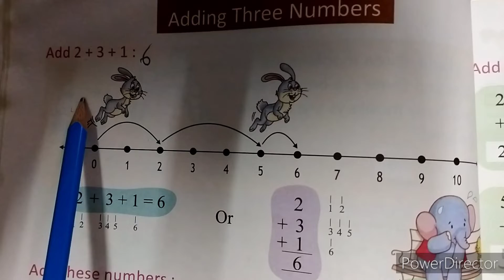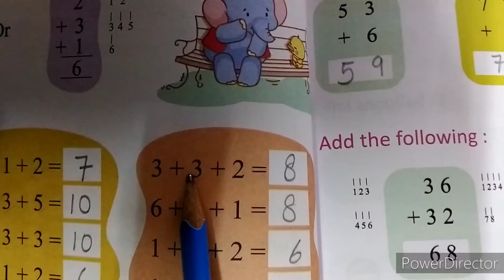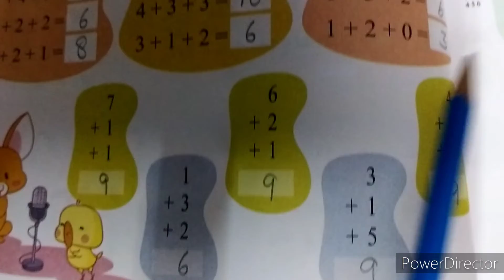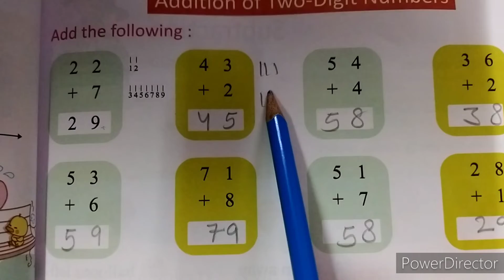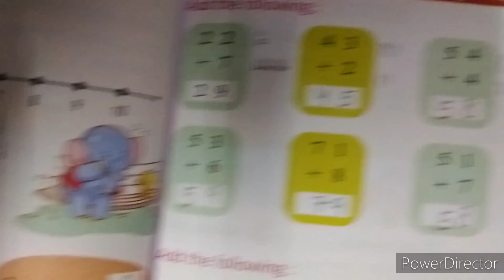29Jan Class-UKG Sub-Math Part-13